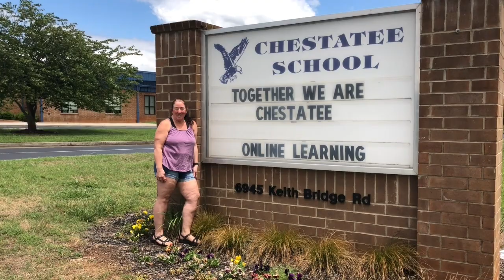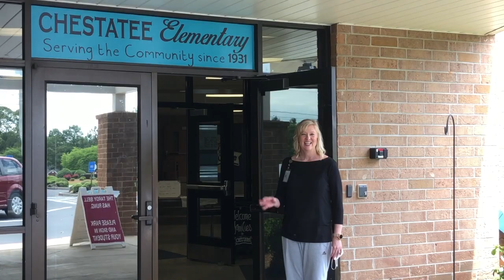Farewell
This video is about Farewell